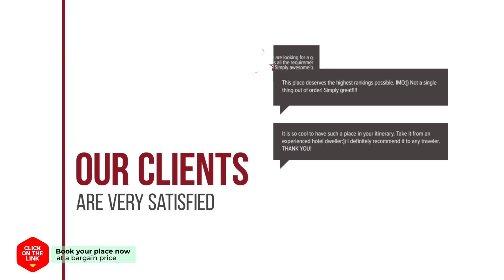Sokcho Beach's House hotel review | Hotels in Sokcho | Korean Hotels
Sokcho Beach's House hotel video review. Hotels in Sokcho, asian 3 stars hotels.